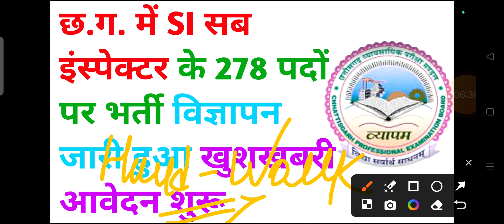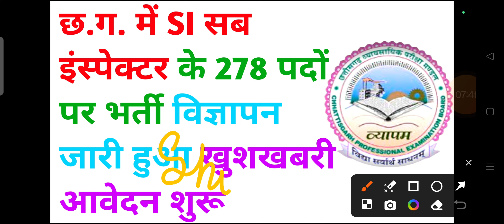cg si update || cg si new vacancy 2024 || cg si syllabus 2024 || cg si bharti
iss video mein maine bataya hai cg si bharti ke baare mein chhattisgarh mein aane wali upcoming vacancy 2024 ke baare mein